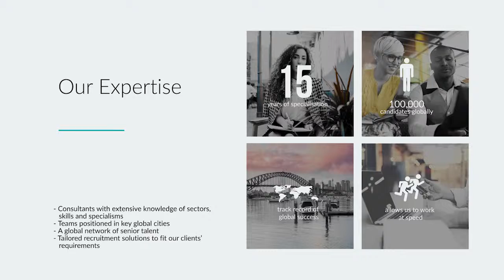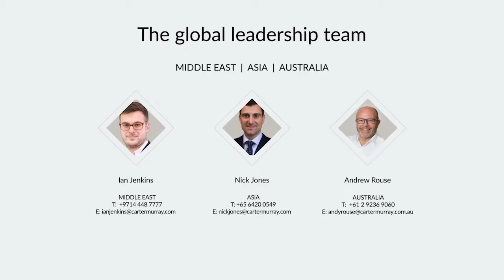Watch our video about our UK Financial Services Capability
We have substantial experience across every major Financial Services industry sector. The team is split in two: (i) the Asset & Wealth Management Team, and (ii) the Corporate & Retail Banking Team. We have a successful track record of recruiting into both the permanent and interim market at all levels from Marketing Executives up to Heads of EMEA Marketing & Marketing Directors. We’ve also had a great deal of experience of recruiting in particular circumstances, such as US companies looking to appoint their first marketing or sales manager in the UK or Continental Europe. Our interim team is able to supply candidates on both a fixed term contract basis, and a temporary basis (offering full payroll facilities). In addition to recruitment services, we produce a wide range of publications including salary guides, interview guides, and a guide to working in Financial Services. We also provide bespoke salary advice to both clients and candidates on a regular basis as well as interview practice and CV structuring.